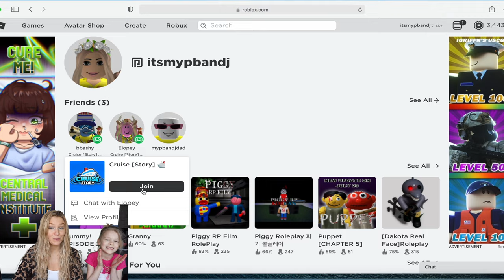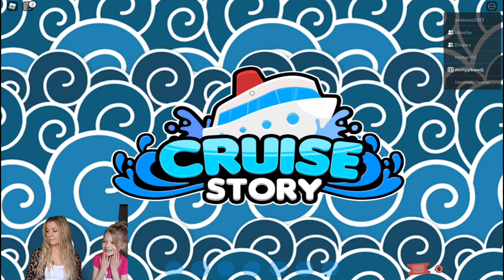ESCAPE the Haunted Roblox Cruise Story! My PB and J Mom Escapes!!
ESCAPE the Haunted Roblox Cruise Story! (Cruise Story)

Today, My PB and J plays Roblox Cruise Story for the FIRST time! Will we Escape this HAUNTED CRUISE SHIP!?

I Found the Roblox Adopt Me Badge in Roblox Roleplay City with My PB and J Family! (Roblox RP City)

My PB and J Mom Defeat Roblox Siren Head with a Rocket!? Roblox Siren Head Survival